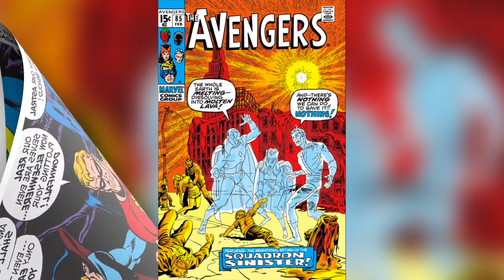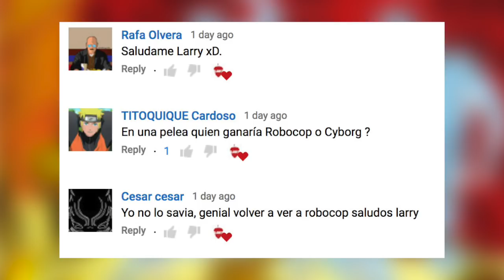LA LIGA DE LA JUSTICIA DE MARVEL: ESCUADRÓN SUPREMO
En Avengers Vol 1 #85 Supreme Squadron (Escuadrón Supremo) apareció por primera ocasión en los cómics de Marvel. Este grupo de superhéroes de una realidad alterna, la Tierra-712, es un claro pastiche de la Liga de la Justicia de DC. Este video sirve como una pequeña introducción a este grupo.